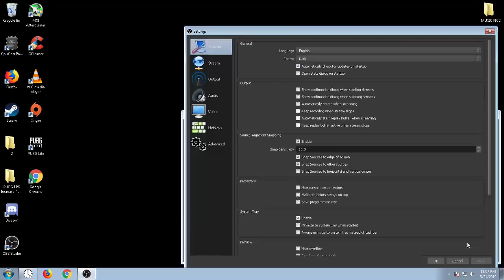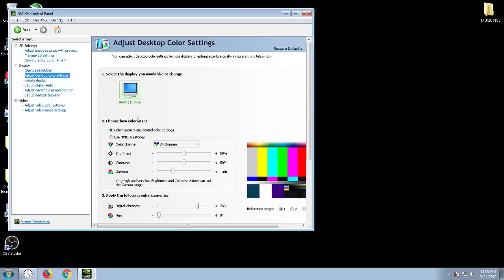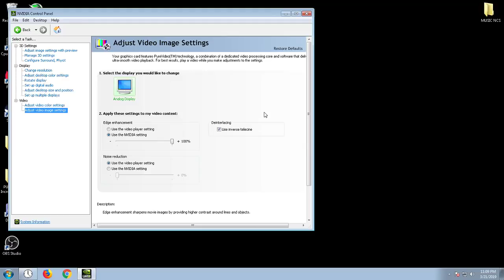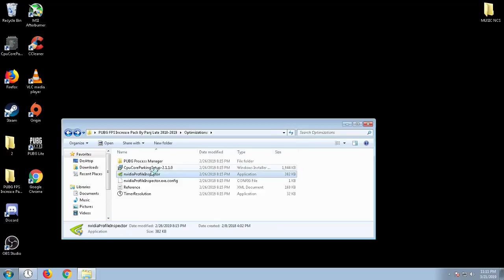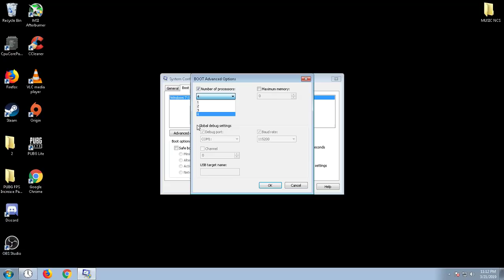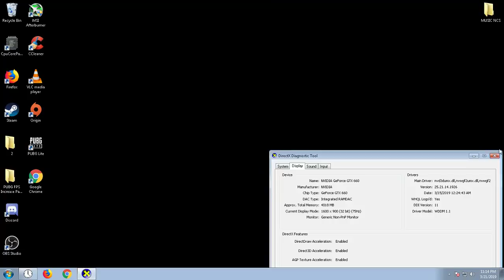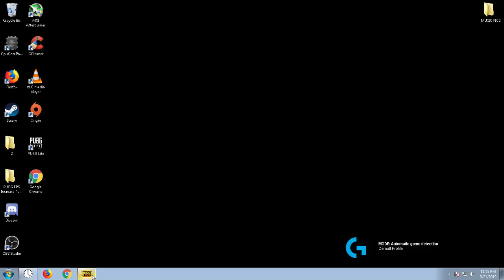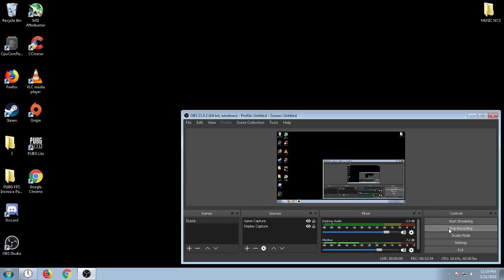Pubg Optimization 2019 GTX 660 2gb i3 3220 8gb Ram 1333hmz No SSD PUBG optimize